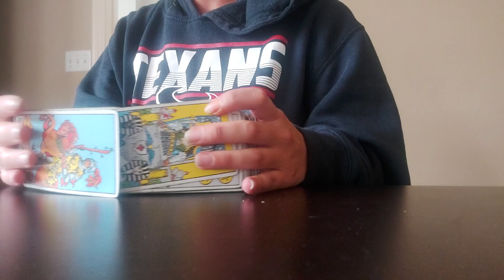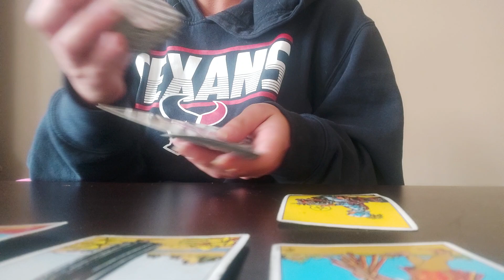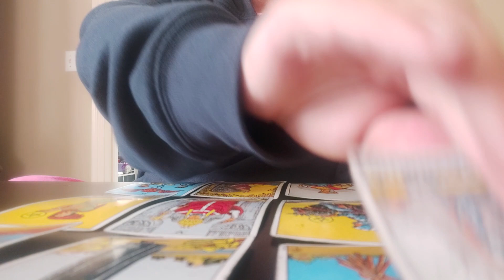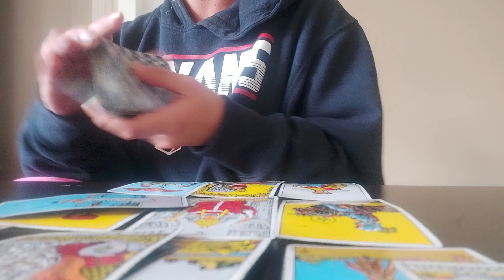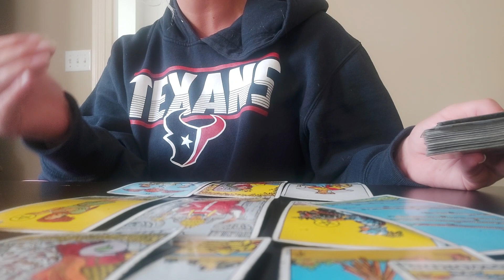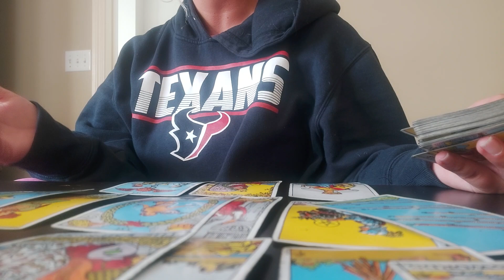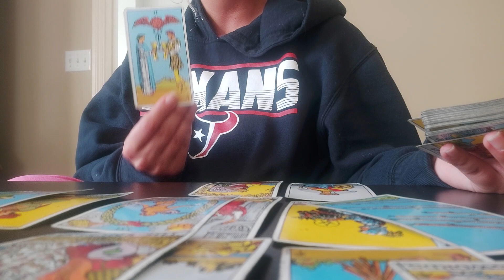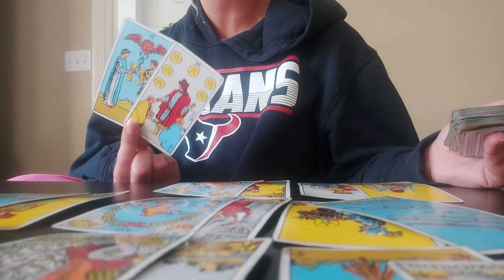AQUARIUS ♒ MAY 2023 ❤ A PAINFUL ENDING LEADS TO A DESTINED FUTURE OUTCOME 👏❤🔮